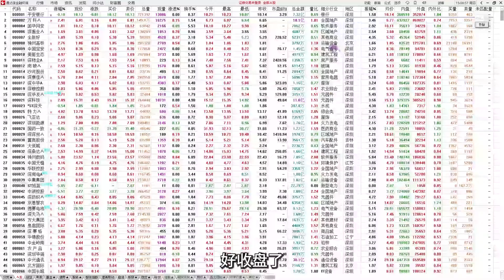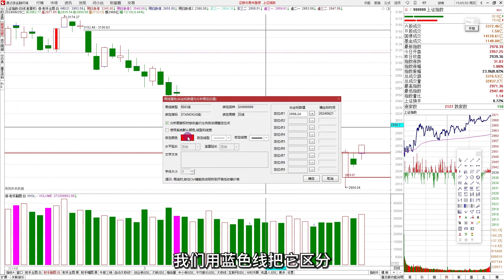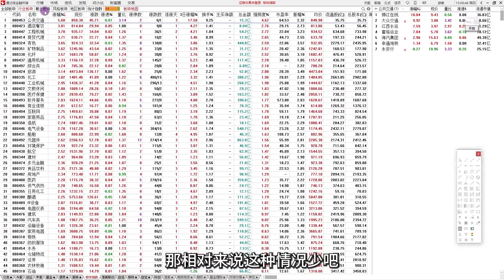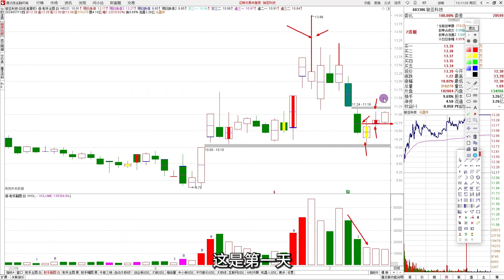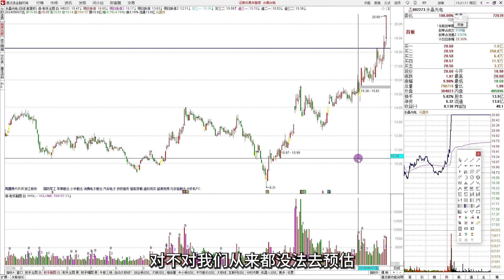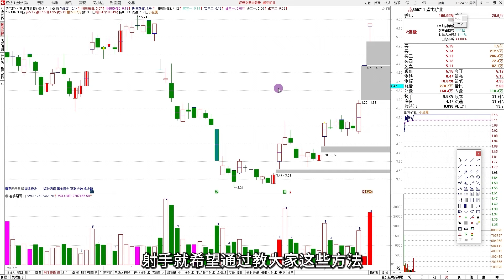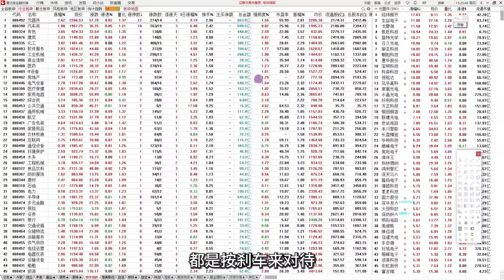【射手复盘】2024-7-11 鱼池榜首开花！如期重回高量底，后市我们看关键！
最近发现很多粉丝都加了假的射手老师的公众号，导致入群收费被骗，射手老师一直与网警合作打假避免粉丝朋友们受到更多的损失。这里重申一下，油管唯一官方号是这里。想加射手老师公众号的加助手微信：wylnworld，到时候让助理推给你射手老师的公众号，避免受骗。
A股大涨，A股大跌，股票抄底，股票逃顶，A股中阳，A股小阳，千股跌停，千股涨停，涨停敢死队，宁波解放路，席位
大盘十字星，大盘大阳，大盘中阳，大盘小阳
量化基金，华鑫上海分公司
炒股养家，赵老哥，方新侠，小鳄鱼，92科比，陈小群，一瞬流光，N周二，坚果哥，远山1982，水刀割股，归因，著名刺客，小睿睿，杰哥，余哥，北京炒家
牛市, 牛市什么时候来, 牛市百倍币, 牛市来了吗, 牛市价差, 牛市 熊市 定义, 牛市来了, 牛市布局, 牛市价差策略, 牛市策略, 牛市初期, 牛市支撑线, 牛市熊市, 牛市山寨币